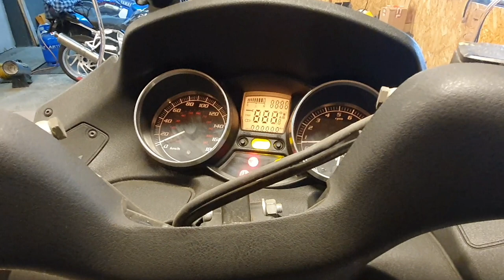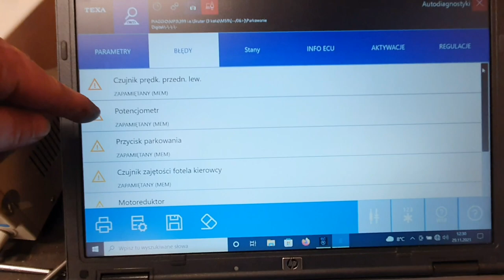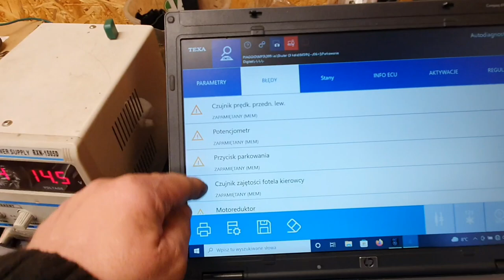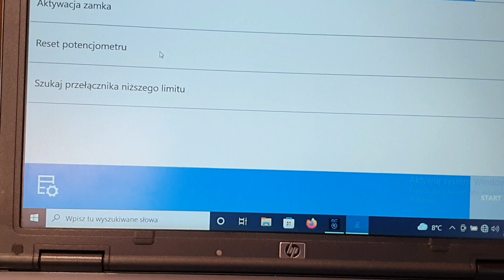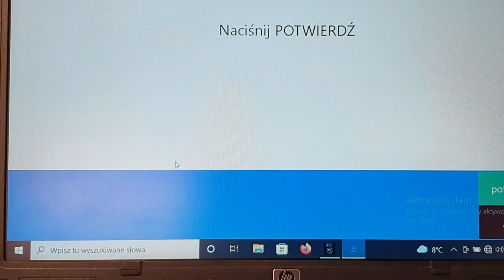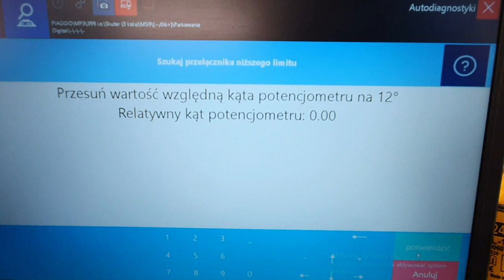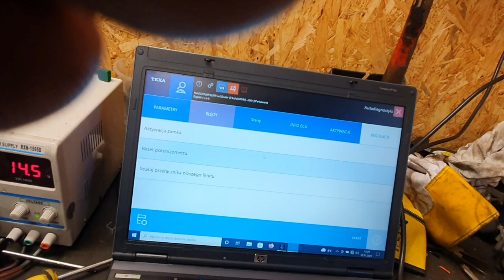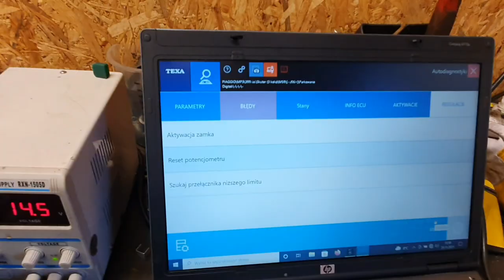Twój jednoślad, zanim zepsujesz "Piaggio MP3 blokada zawieszenia i Motoreduktor, jak to ugryźć"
W tym odcinku poruszymy problem z blokadą zawieszenia w motocyklu PIAGGIO MP3.

Temat nie działającej blokady zawieszenia,diagnoza usunięcie usterki.